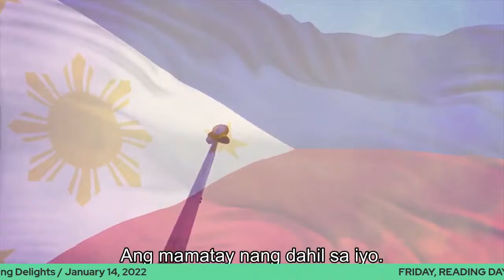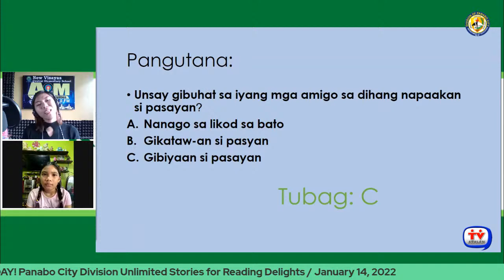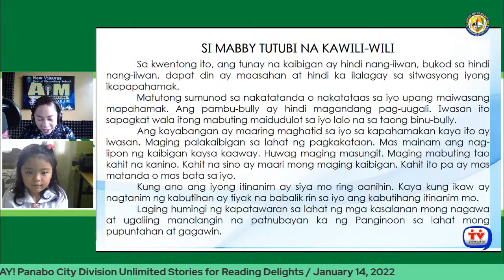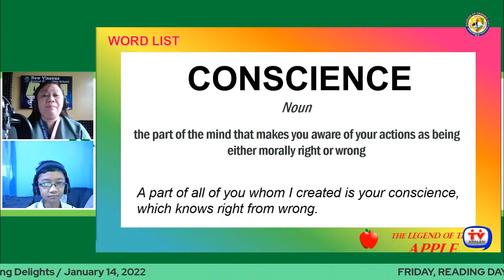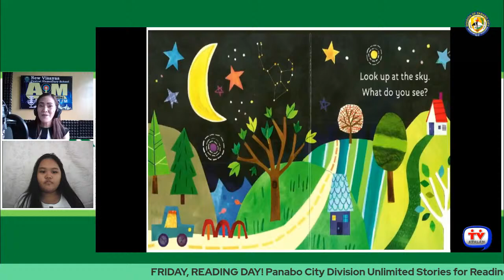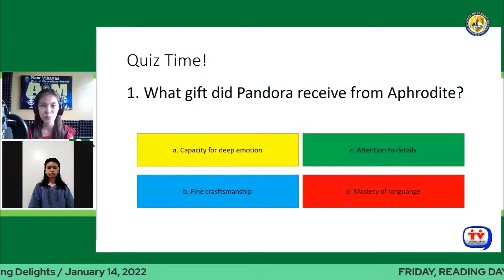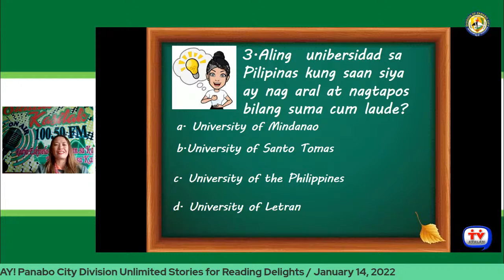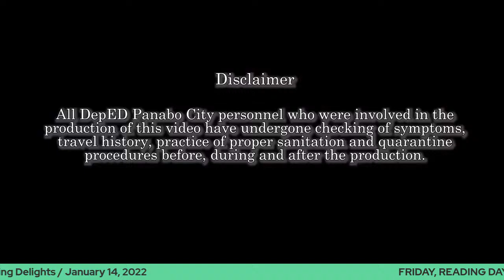TV ARALAN – Year 2 – Day 1 (01-14-2022)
FRIDAY, READING DAY! Panabo City Division Unlimited Stories for Reading Delights
TV ARALAN – Year 2 – Day 1
Official TV-Based Instruction Program of SDO Panabo City